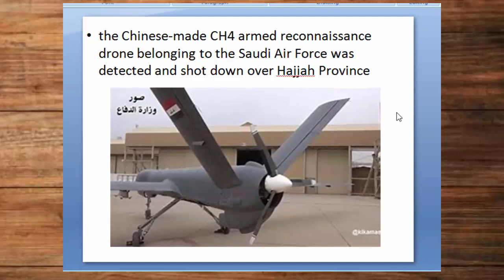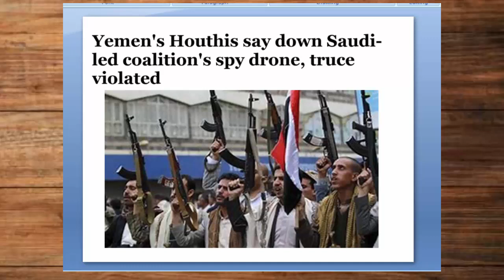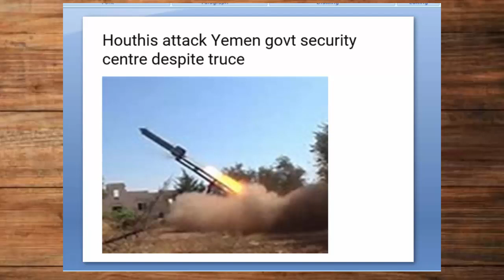Yemeni forces shoot down Saudi spy drone | By Hassnat Tv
Yemeni forces shoot down Saudi spy drone